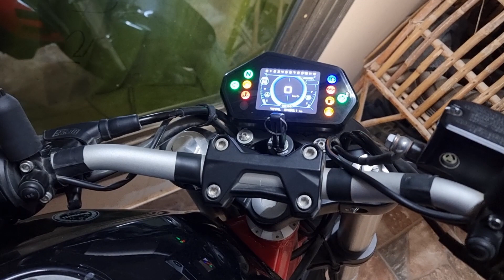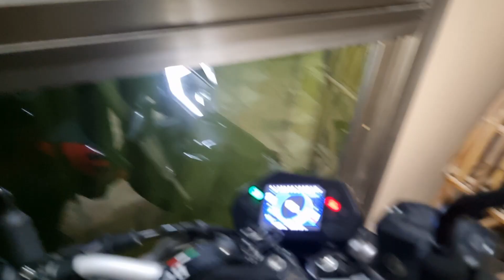Random Night Ride on Benelli 302s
Random Night Ride VLOG on Benelli 302s
Benelli 302s / Street Naked Bikes ki tareefain aur kuch idhr udhr ki batain